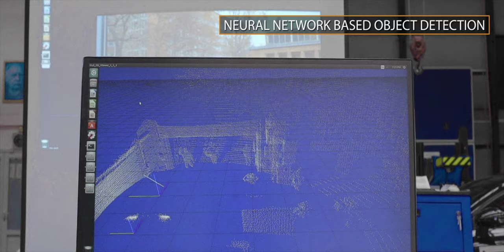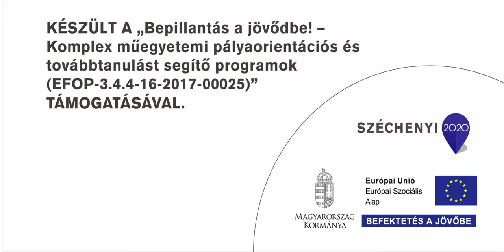Faculty of Transportation Engineering and Vehicle Engineering - Faculty Video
Get to know the Faculty of Transportation Engineering and Vehicle Engineering! Self driving cars, traffic simulations, 3D printing, augmented reality in the Air Traffic Management laboratory and much more. Plan the future with us!